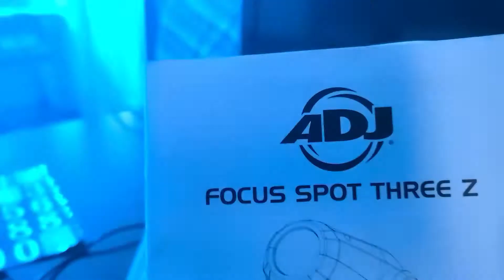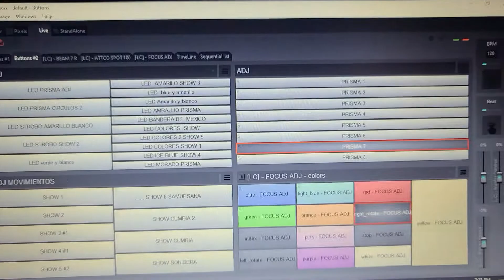programando luces de la marca ADJ focus Spot THREE Z